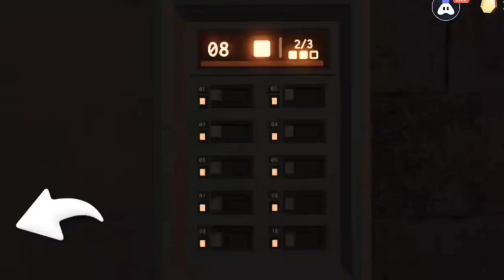Best Way To End Doors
Best Way To End A Doors Playthrough

In this video, I am playing DOORS 👁️ and got one of the best endings ever 😱!